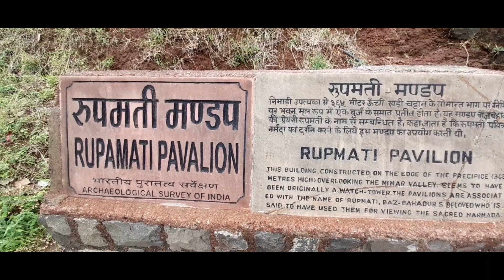EP. 3 Rani Rupamati Mahal \ Mandav Trip Vlog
Good morning

u can find this place on google map
it is about 90 km from Indore
it is very beautiful place

Distance = from indore 90 Km

Good morning
friend

Please

Videography by __ Abhishek Mahawar
Editing by ABHI VLOGS